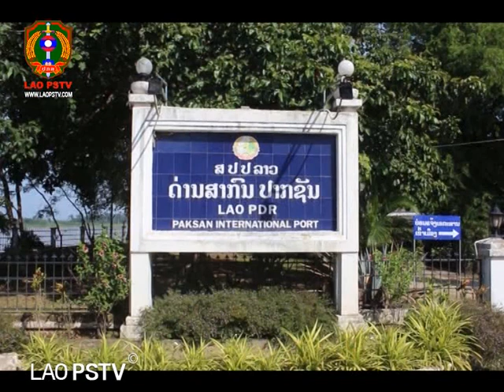ຂ່າວ ປກສ LaoPSTV news: ພິທີມອບຮັບໜ້າທີ່ຫົວໜ້າ ແລະ ຄະນະຄຸ້ມຄອງ ດ່ານສາກົນປາກຊັນ ແຂວງບໍລິຄຳໄຊ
ພິທີມອບຮັບໜ້າທີ່ຫົວໜ້າ ແລະ ຄະນະຄຸ້ມຄອງ ດ່ານສາກົນປາກຊັນ ແຂວງບໍລິຄຳໄຊ